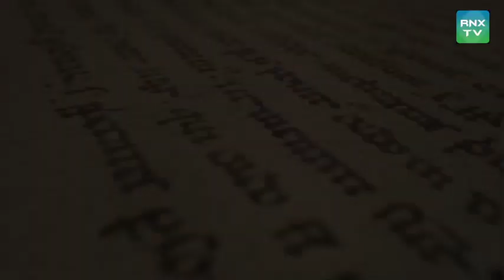신곡 "Like A Bomb"으로 활동 중인 실력파 4인조 걸그룹 '데스티니', "크게 유명해지기 보단 재미있게 오래하고 싶어"- RNX TV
지난 7일 RNX TV '유대영의 뮤직토크'에는 화려한 경력의 실력파 4인조 걸그룹 '데스티니'가 출연했다.

첫 질문으로 유대영 앵커는 "그룹을 결성한지는 얼마나 됐나?"라고 물었다.

멤버 보혜는 "첫 싱글이 나온지 약 6개월정도 된 파릇파릇한 신인이다. 저는 메인 보컬을, 막내 수이는 팀내서 귀여움을 담당한다."라고 말했다.

그러자 막내 수이가 유대영을 향해 애교를 발산해 스튜디오 분위기를 화기애애하게 만들었다.

또 다른 멤버 유영은 "저희 그룹은 자체 제작이라 저는 영상 편집과 비주얼 디렉팅을 맡고 있고 제이씨(J.C)는 팀내 리더를 맡고있다."라고 설명했다.

"어떻게 팀을 구성하게 됐나?"라는 질문에 보혜는 "저랑 제이씨 언니랑 알고 지낸지 5~6년쯤 됐는데 함께 맥주를 마시다가 같이 팀을 해야겠다는 생각이 들었다."라며 "나머지 멤버들도 인맥으로 구성돼 운명(Destiny)이었던 것같다.“고 대답했다.

'유대영의 뮤직토크' [사진=RNX TV 제공]

이어 유대영은 멤버 유영에게 “어떻게 영상편집을 하게됐나?"라고 물었고 유영은 "전문적인건 아니다. 배웠다기보단 재미있게 만들어보고 싶었고 그러다보니 멤버들 반응도 좋았다."라고 설명했다.

또 "그룹 데스티니를 결성하기 전에는 어떤 일들을 했었나?"라는 질문에 제이씨는 안무 전무가 활동을 했고 댄싱9 시즌1에 출연했었다. 본선에 갔으나 너무 일찍 탈락해서 모르시는 분들이 많을거 같다."라고 밝혔다.

유영은 "밸리랑 요가 강사를 했었다. 어릴땐 연기를 했었는데 다시 연기를 해보려던 차에 '데스티니'를 하게 됐다."라고 말했다.

막내 수이는 "연습생 생활을 8~9년 하다가 포기하고 싶을 때쯤 언니들을 만나게 됐다."라고 말했다.

또 보혜는 "'벨라'랑 '키스앤크라이'라는 그룹으로 오래 활동했다. 이후 '보혜'라는 이름으로 솔로 활동을 하다가 제이씨와 함께 그룹을 결성하게 됐다."라고 설명했다.

이어 유대영은"최근 Like A Bomb라는 곡으로 활동중인데 어떤 내용인가?"라고 물었다.

걸그룹 데스티니 / 보혜,수이,유영,J.C [사진=RNX TV 제공]

보혜는 "노래가사 속에서는 남녀간의 케미를 표현했다."라며 "만났을때 폭탄처럼 터진다는 내용이다. 원래 여름이 발매 예정이여서 여름을 겨냥한 트로피칼한 느낌의 곡이다."라고 설명했다.

유대영은 '데스티니'에게 마지막으로 "앞으로의 목표가 무엇인가?"라고 물었고 멤버들은 "크게 유명해지기 보단 재미있게 오래하고 싶고 많은 분들에게 저희를 알리고 싶다."라는 바람을 전했다.

이에 유대영은 '데스티니'에게 "해외 활동도 승승장구 하시길 바라겠다."라며 "여러분의 많은 관심부탁드린다."라고 시청자들의 응원을 부탁했다.

한편 '유대영의 뮤직토크'는 RNX TV와 한국경제 TV의 티비텐플러스를 통해 시청할 수 있다.